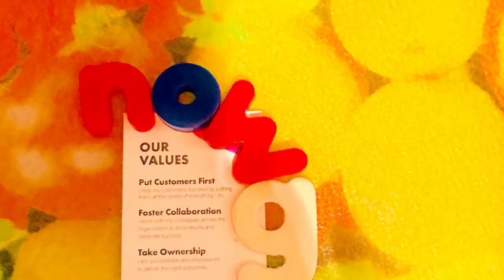Old church choir by ZACH Williams dance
choir by ZACH Williams dance choreography by @Todi Adu